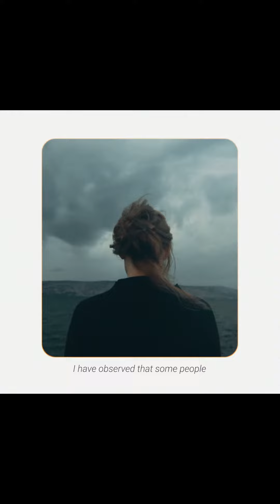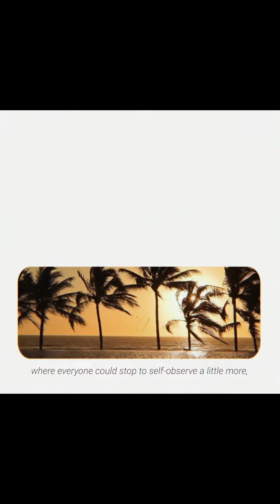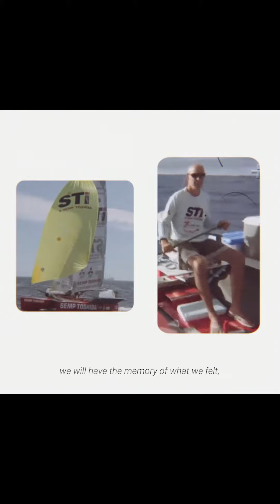A percepção do sentir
Um lindo vídeo produzido pela Luiza Villaça e editado pelo Gabriel Azevedo para a @webetterremember. Na perfil tem lindos depoimentos. Agradeço a minha querida @alice_arida , talentosa fotógrafa e videomaker. Ao Gabriel pela sensibilidade da edição.